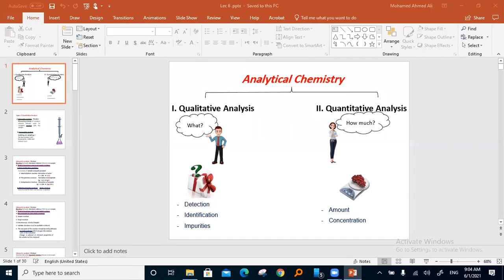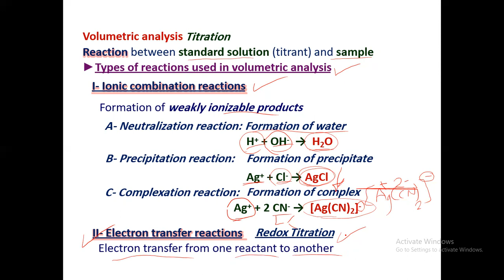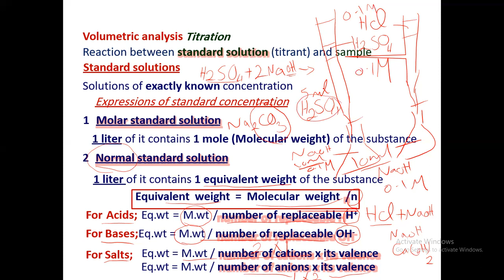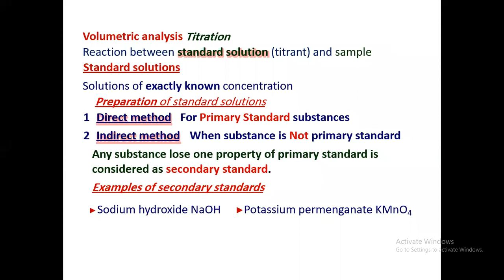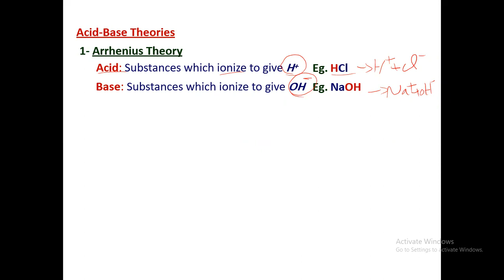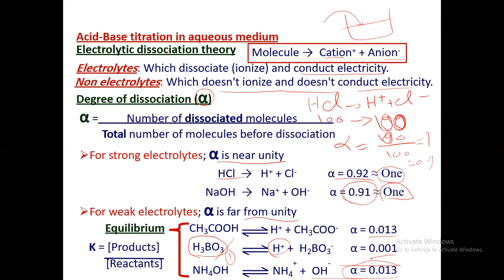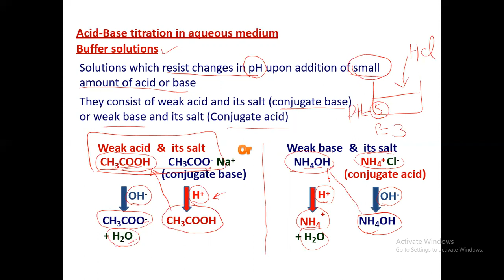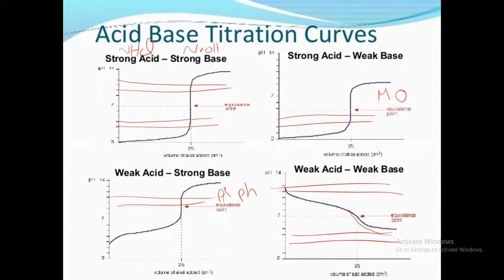Quantitative Analysis lecture 1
Volumetric analysis Titration
Types of reactions used in volumetric analysis
Requirements for volumetric reactions
Standard solutions
Characteristics of primary standard
Acid-Base Theories
Titration curves